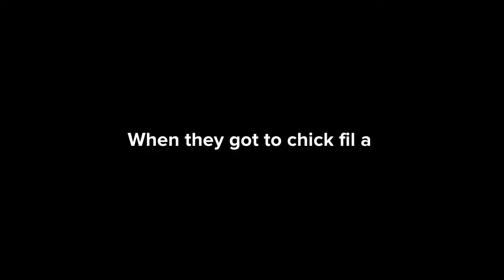Eric misbehaves at chick fil a grounded